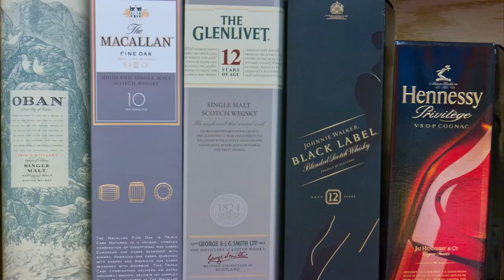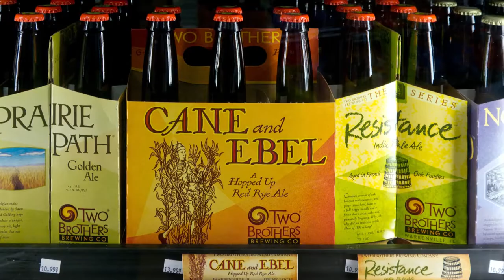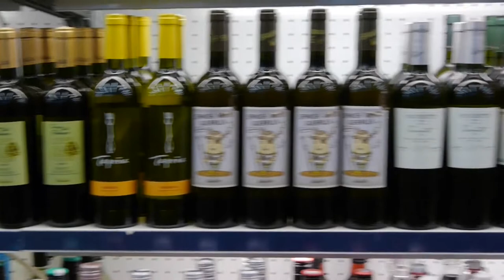The South Loop Market, customer-focused and family-owned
"If you really want to insult us, call us a 7-11," says "big brother Mo," part of the family team that owns and operates the South Loop Market's second location at 235 Van Buren.

"We're really big on trying to differentiate ourselves, with a wide selection of craft beers, local products and organic products."

Join Mo and the family for a tour of the South Loop Market in this sponsored video. We think you'll agree that it is most definitely not your typical convenience store.